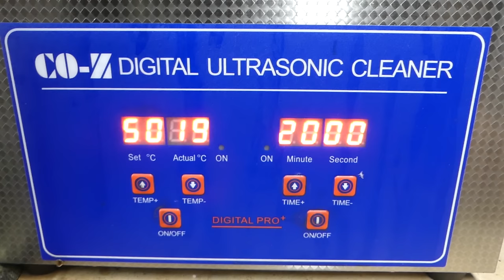Rusty 1950's Tonka Dump Truck and Snow Plow Restoration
Hey everyone and welcome back to another restoration! In today's video I am restoring a classic 1950's Tonka Snow Plow Dum Truck!

Check out the product links to find everything I used to make this video.

Special thanks to Eastwood who provided some of the products used in this video. Incredible stuff! I highly recommended it to anyone new to powder coating or metal prepping and painting.

Special Thanks to MC-51 for providing the Rust Remover!